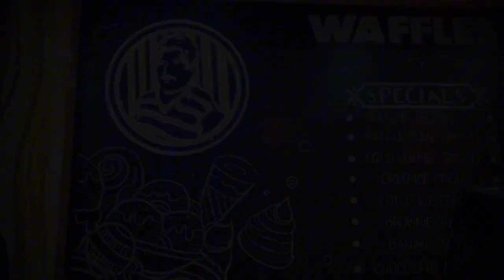Meri cat ko flu ho gaya🤒🙀| Dost k sath snooker ka match bhi khela🎱🫣